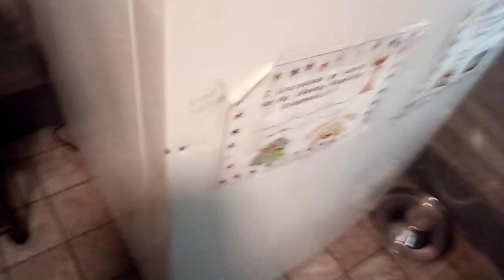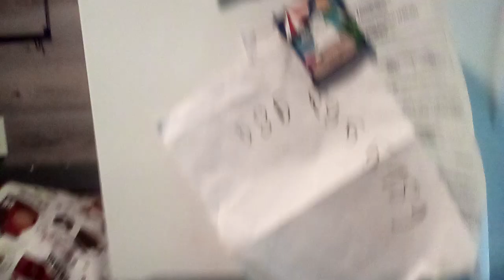Rainbow friends blue in the fridge❄⛄?.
blue goes in the fridge!!.